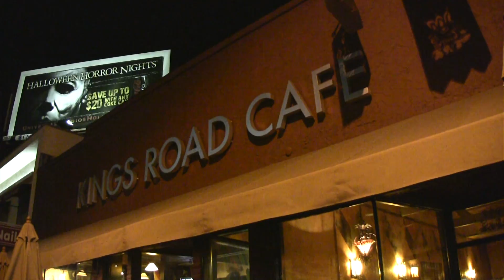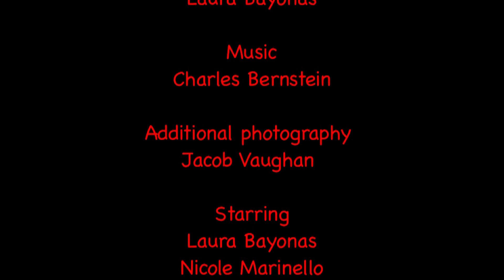Charlotta-TS 9 "Find Your Own Path"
Confused by her attraction to a "real" girl, Charlotta struggles to find answers.